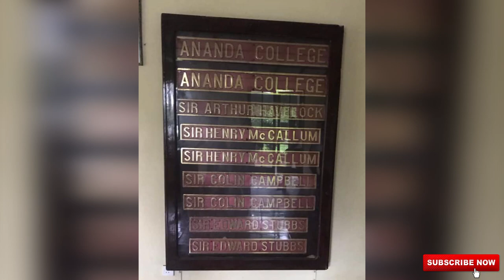Class B1 D 340 Steam Train Engine In Sri Lanka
This video about a steam train engine of the Sri Lankan railway that was imported in 1945. This engine is in running condition. Class B1 D 340 engine was manufactured by Stephenson Company. Now this engine is used for only Special tours. This video recorded in 2019 at Kandy Railway Station.

0:16 Information about Steam Engine In Sri Lanka
1:58 Sound of Steam Engine Standby
2:00 Sound of the Horn of Steam Engine